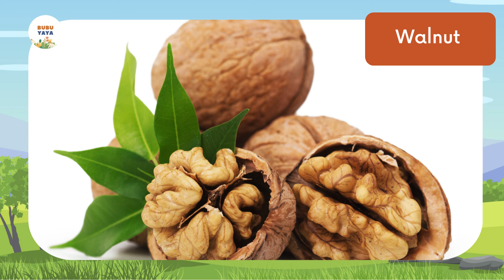Belajar Bicara untuk Bayi & Balita | 100 Kata Pertama Makanan Minuman| Bahasa Indonesia Edukasi Anak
Assalamu'alaikum, Ayah, Bunda, dan teman-teman kecil yang superr!
Salam kenal dari kami Bubuyaya Official ya.. ^_^

Di sini, insya Allah kami akan menemani bayi, balita, dan anak-anak Ayah Bunda dimanapun berada untuk dapat belajar dengan cara yang menyenangkan dan disesuaikan dengan tumbuh kembang anak-anak.

Yuk, ajak buah hati Ayah Bunda dengan tontonan berkualitas dan mendukung pertumbuhan otak, mental, fikiran dan fisik mereka.